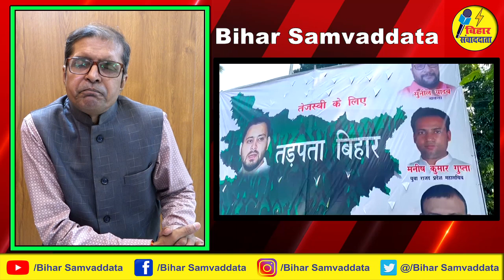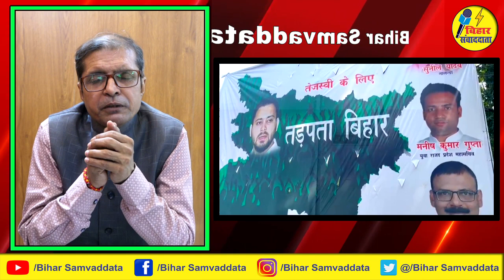RJD कार्यकर्ताओं ने पार्टी दफ्तर और तेजस्वी आवास के पास लगाये पोस्टर.